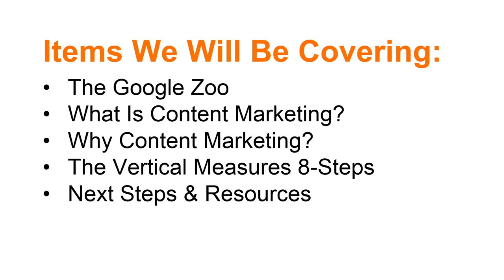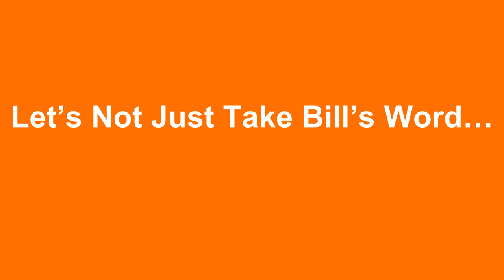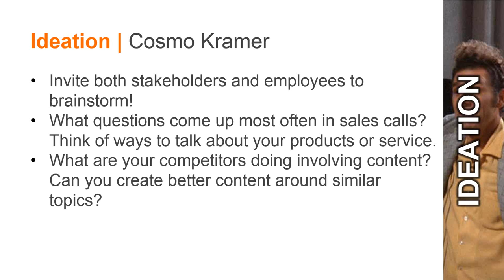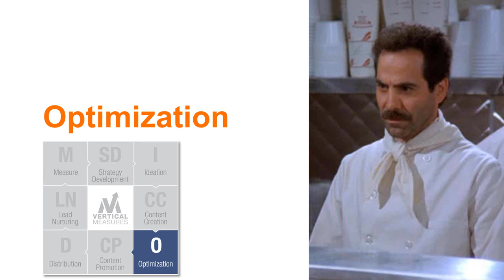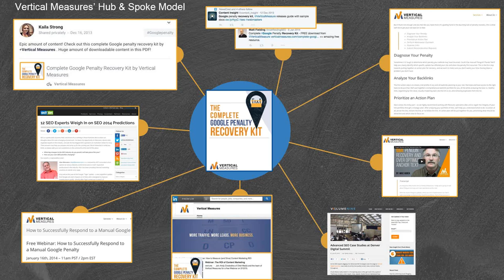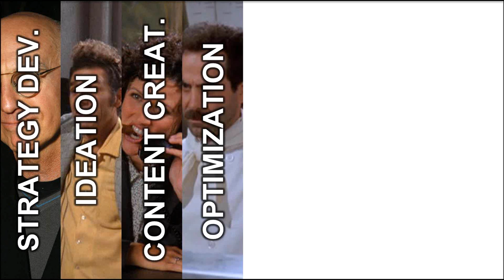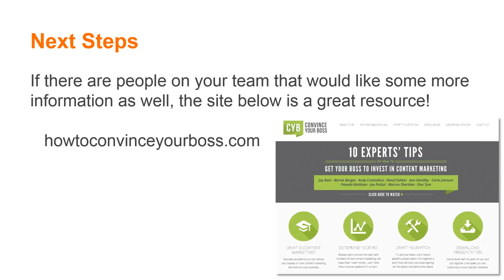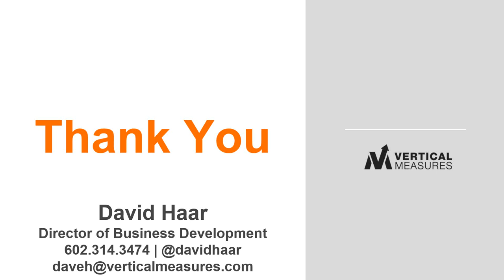8 (Seinfeld) Secrets to Content Marketing Success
Did you ever think the greatest show about nothing would give you insight into how content marketing can grow your business? We did! Grab a box of Junior Mints and register to join us for a fun, informative webinar that will walk you through the 8 Step Process for search, social, and content marketing, as told by the cast of Seinfeld.